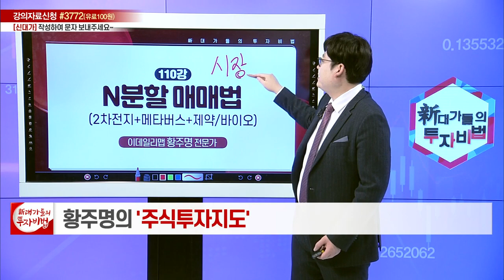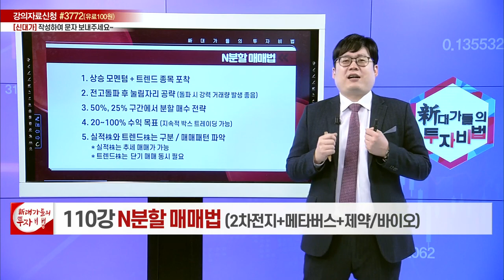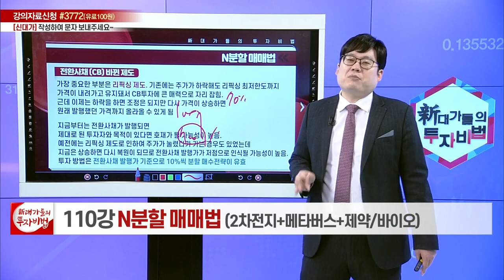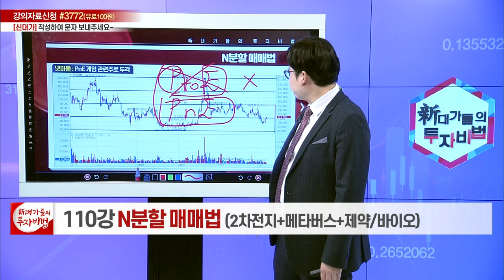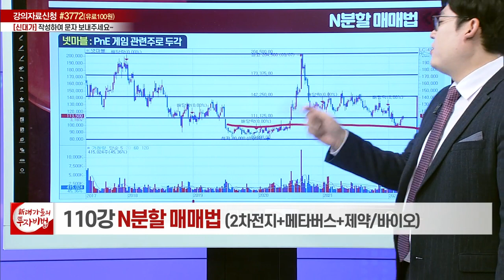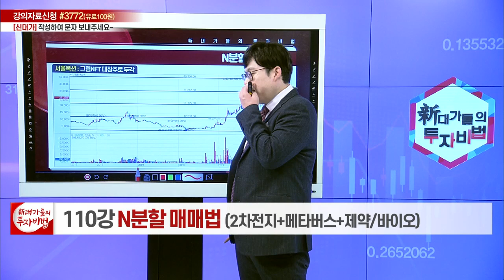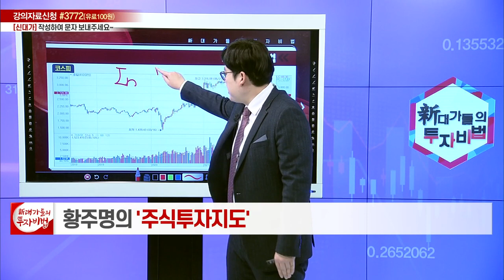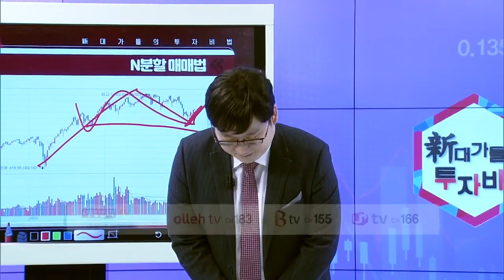N분할 매매법_황주명의 주식투자지도 105강_대가들의 투자비법 (20220323)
# N분할 매매법